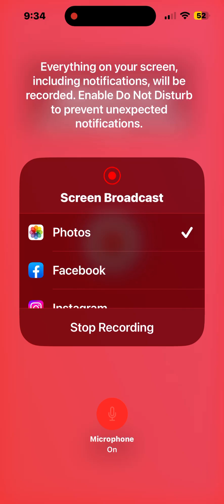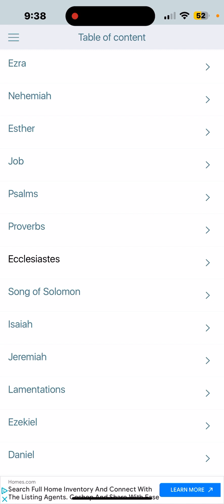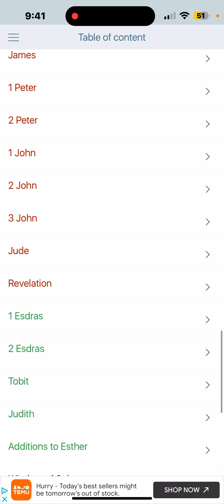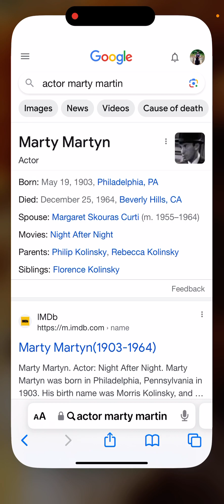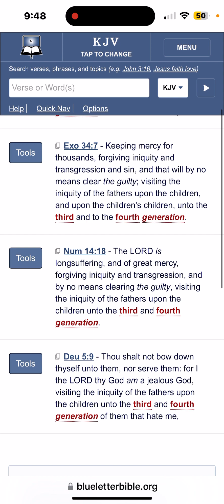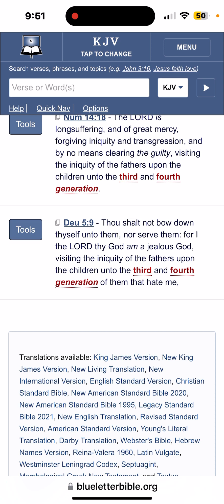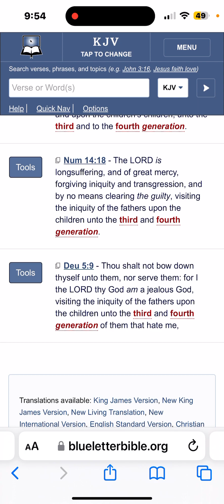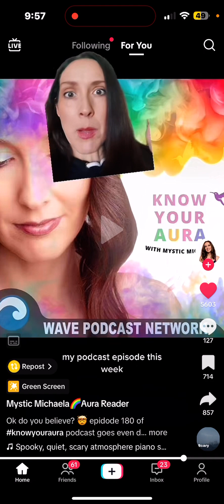One of My Favorite Topics !